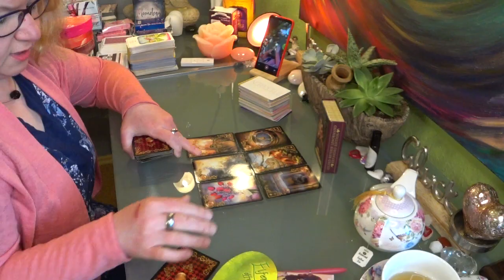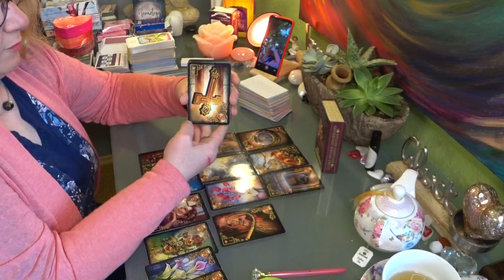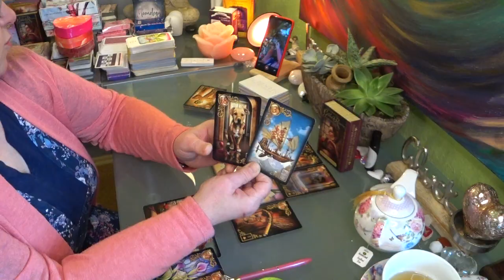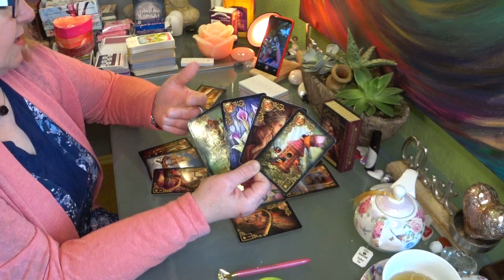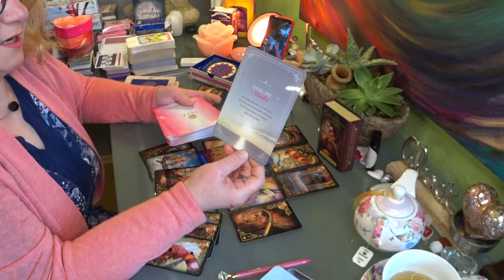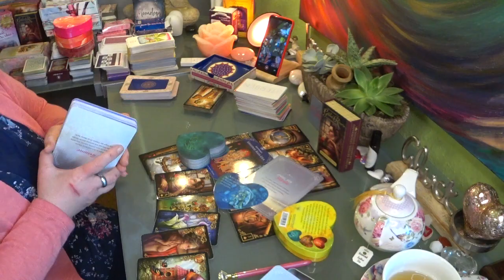💓 💓Seelenpartner Was denkt und fühlt er heute ? Und was ist sein nächster schritt ? 07.05.2021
Dankeschön!

Termine unter:
Freue mich Dich Unterstützen und Begleiten zu können!
Valerija